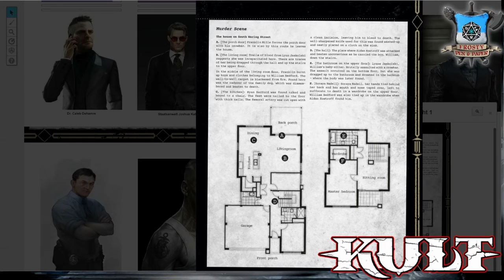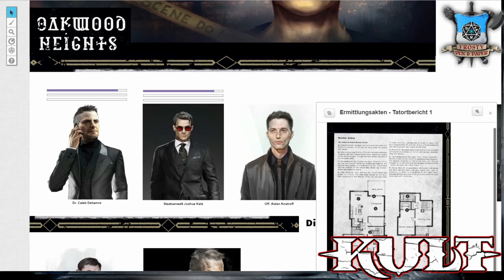[6] [KULT] Oakwood Heights - Zug Island